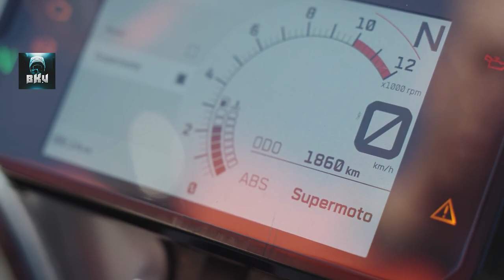2022 KTM RC 390 Full Review | Price, Launch Date ?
BKV

Motul best buying links-

Chain Lube (400 ml) and C1 Chain Clean

Motul 7100 4T 20W50 Sport